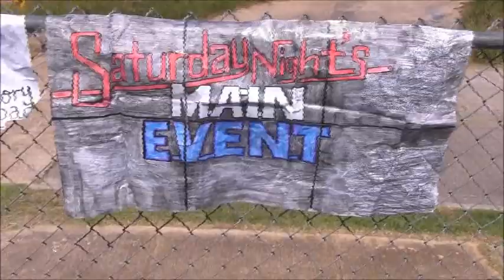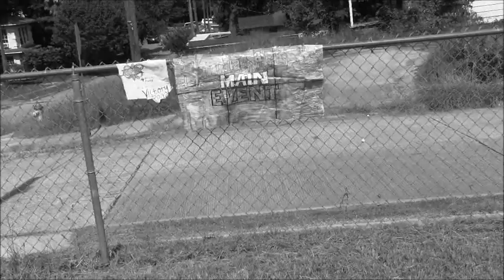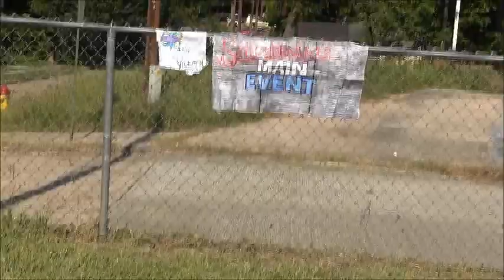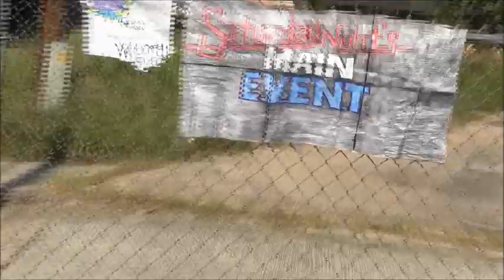PTW SNME 5( Saturday Night's Main Event)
Episode 5 of  PTW Saturday Night's Main Event. . Thanks for supporting Prime TIME Wrestling.